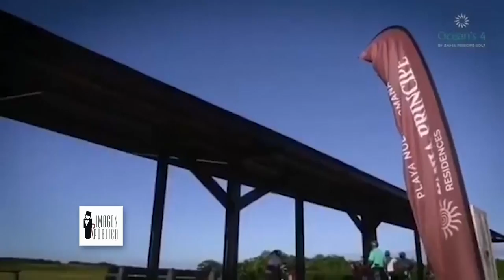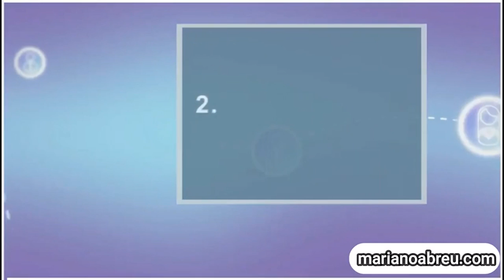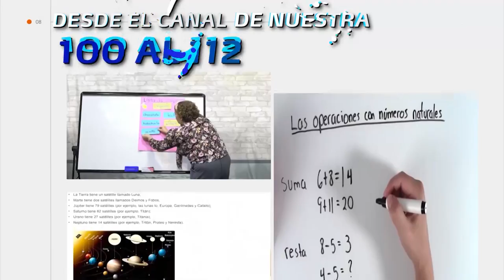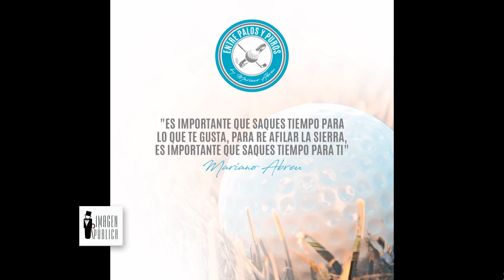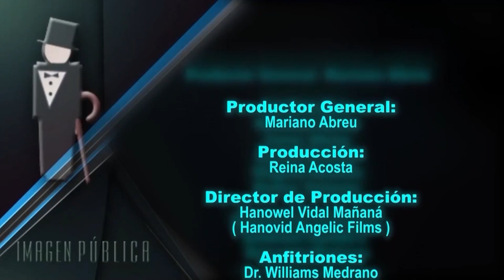Torneo Entre palos y puros con Marcos Lamarche, José Luis Cova y Mariano Abreu